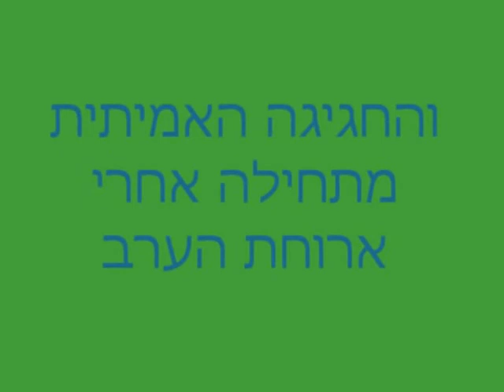Good evening Peqiin! 08.04.10 - The start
Thursday evening at Haruvi place in Peqiin - The start